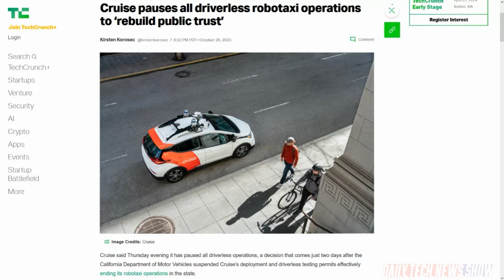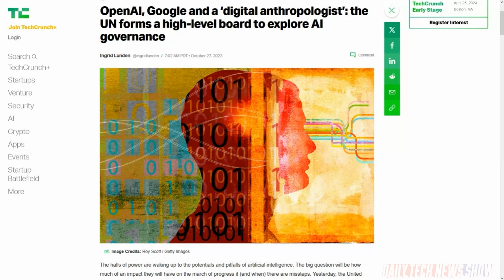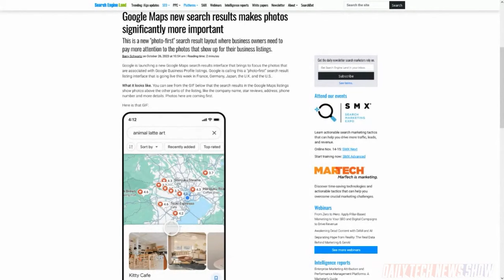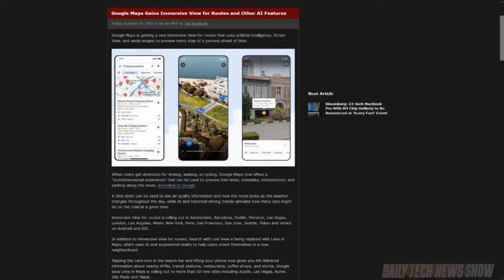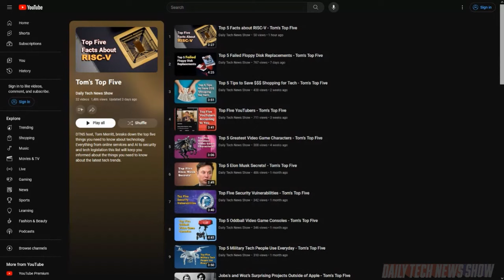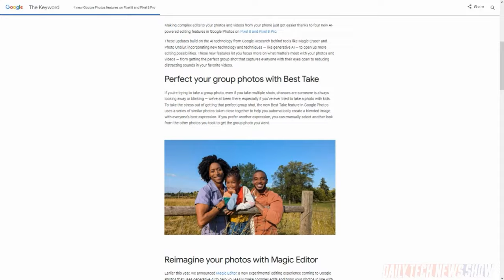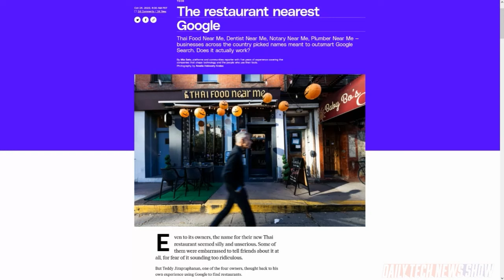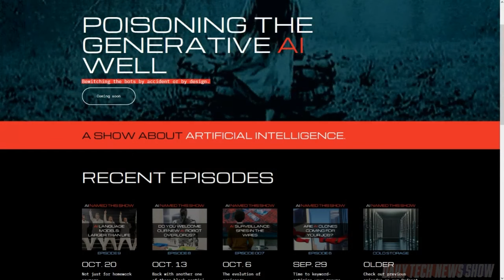Tech News Near Me - DTNS 4634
Tasia Custode is here to give us a first hand review of Pixel 8 Pro’s A.I. features. And the UN created a 39-member advisory board to act as a bridge between various UN efforts for the international governance of AI. Plus we detail out all of the announced changes Google is bringing to Google Maps.

Starring Tom Merritt, Sarah Lane, Tasia Custode, Len Peralta, Roger Chang, Joe.

Today’s guest:
Len Peralta

Next guest:
Iyaz Akhtar